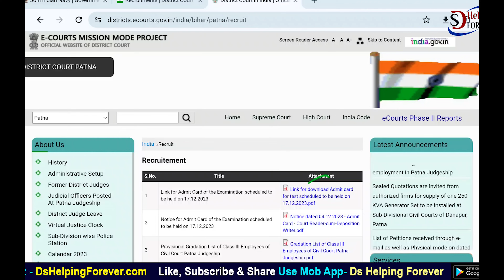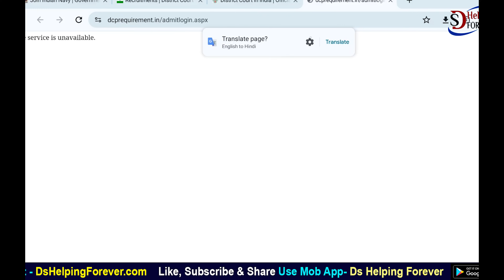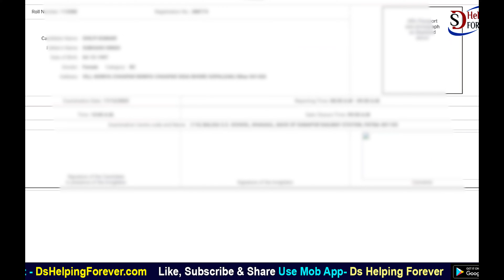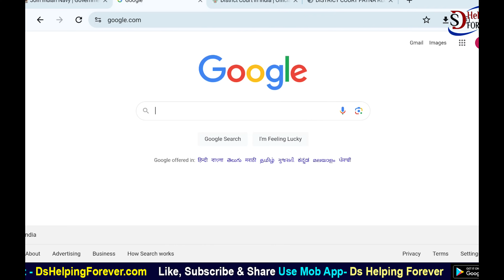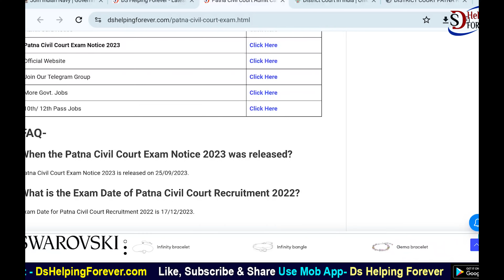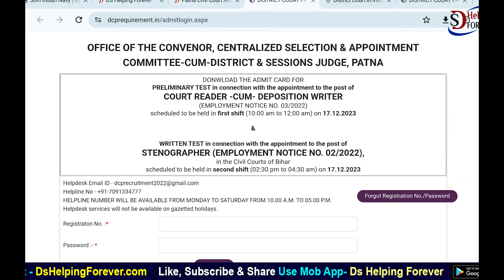Bihar Civil Court Admit Card 2023 Download Kaise Kare | How to download Bihra Civil Court Admit Card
In this video I talka about Learn Bihar civil court admit card 2023 download kaise kare. How to download Bihra Civil Court Admit Card 2023 Step by Step with direct link. Now link is 100% active for Bihar Civil Court Exam 2023.

Patna Civil Court Exam Date 2023: Patna Civil Court has released the Official Notification for Patna Civil Court Examination 2023. That all Candidate who have applied for Patna Civil Court Recruitment 2022 can check own exam roution.